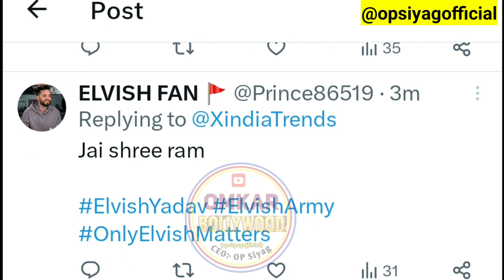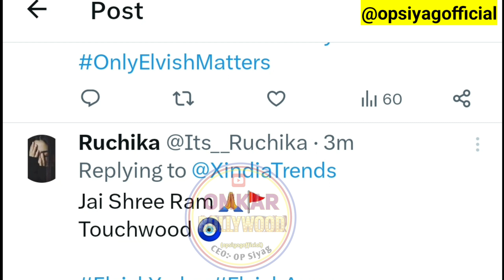Most Popular Male Celebrities (TV + Digital) 2023 in X Elvish Yadav Abhishek Munawar Shiv Bhuvan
Most Popular Male Celebrities (TV + Digital)  2023 in X